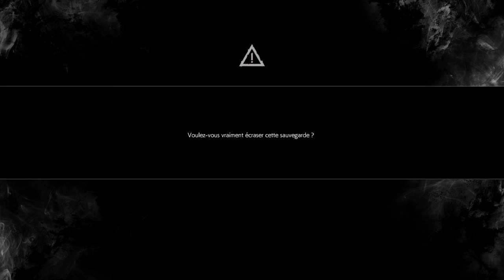Let s play The Evil Within® 2 episode 5 partie 1